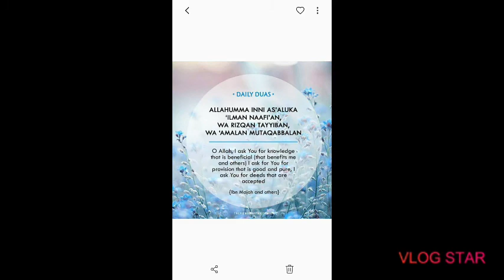Islam according to our Holly Prophet Muhammad Saw is nothing but AKHLAQ. What is Akhlaq in Islam?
Jagalah sopan, santun dan tata krama dalam berpendapat.